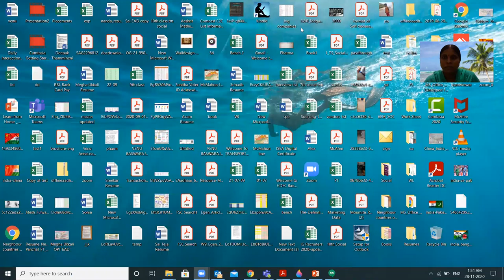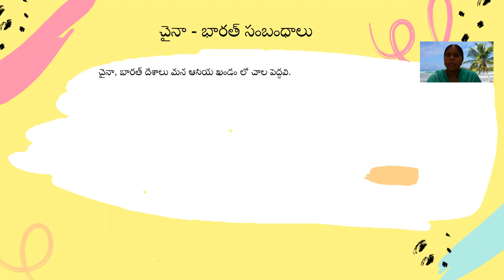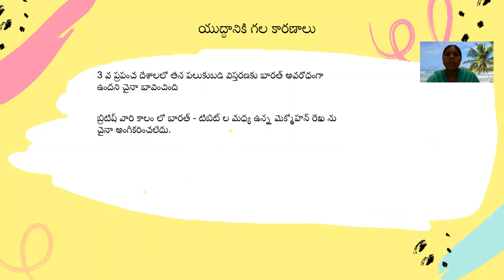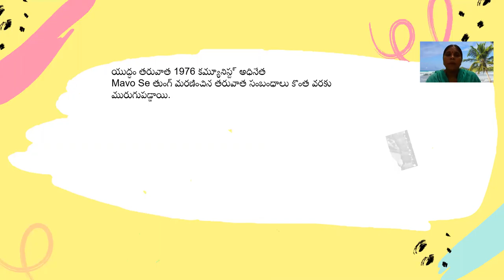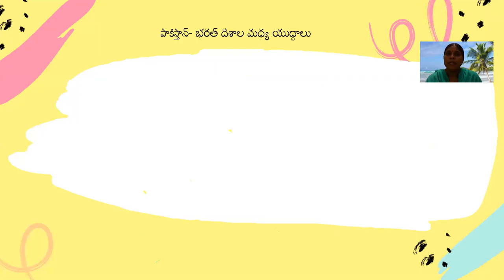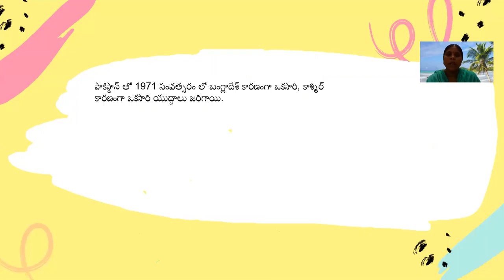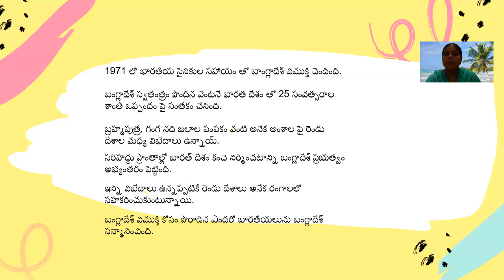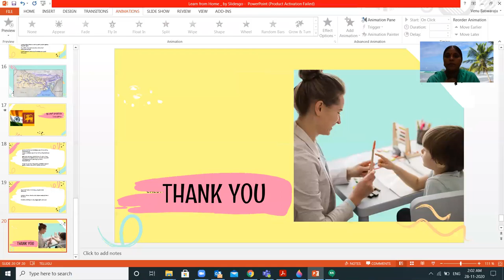భారతదేశం దాని పొరుగు దేశాలు